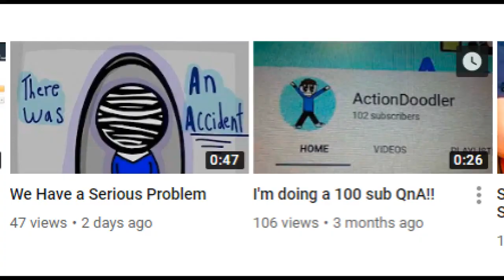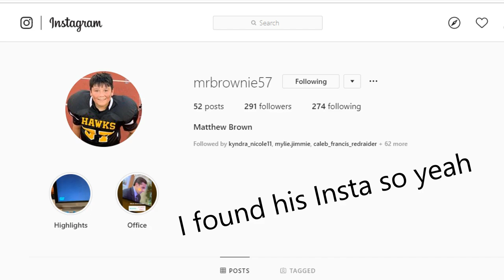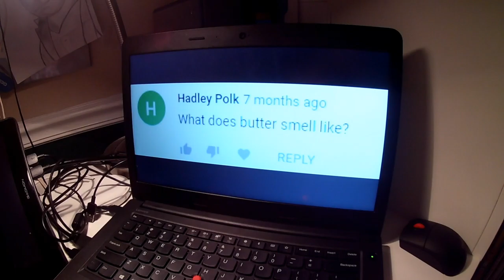100 sub Q&A!!